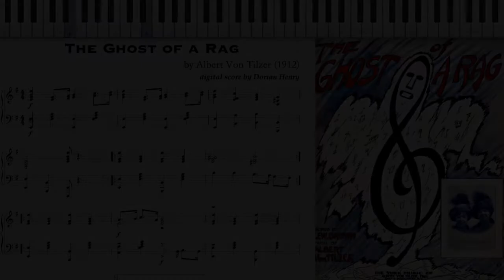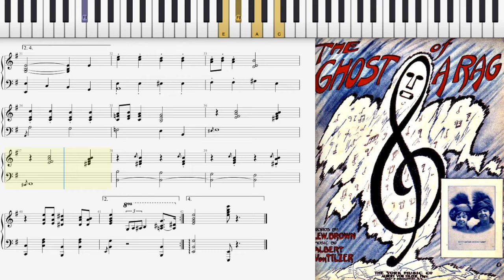The Ghost of a Rag by Al Von Tilzer (Dorian Henry, piano rendition)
Dorian Henry, piano rendition. The Ghost of a Rag by Albert Von Tilzer 1912